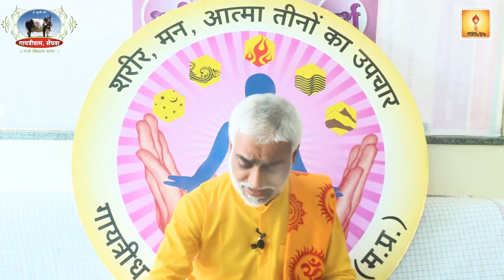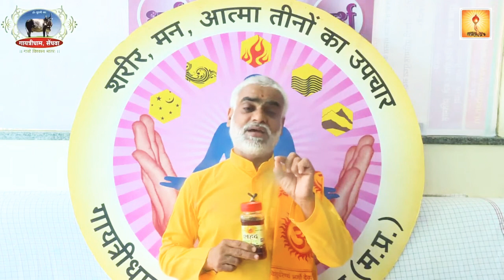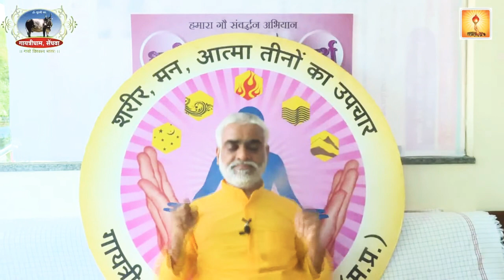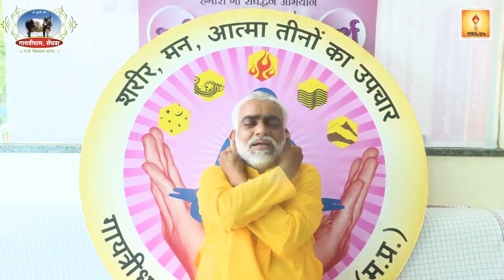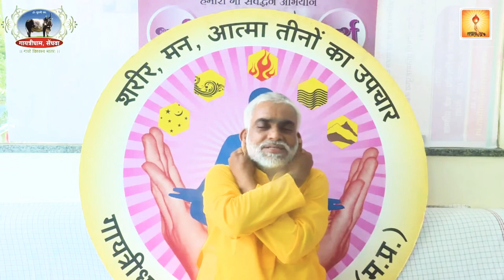व्यसन मुक्त अभियान नशा से बचे और अपने परिवार को व्यसन मुक्त कीजिए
!! व्यसन मुक्त भारत अभियान !! विशेष कार्यक्रम निर्देश ( 2nd Oct  अक्टूबर  को प्रात: से सायं तक विविध कार्यक्रमों का स्वरूप इस पत्र के साथ संलग्र है। प्रात: 5.30 से 7.30 तक व्यसन मुक्त भारत प्रभात फेरी का आयोजन करें जिसमें व्यसन मुक्ति हेतु कार्य कर रहे अन्य संगठनों को भी अपने साथ जोडें। प्रात: रघुपति राघव राजाराम, वैष्णव जन तो- गीत तथा नशा मुक्ति गीत एवं नारे लगाते हुये अलख जगाते हुये प्रभात फेरी निकालें। दोपहर एवं सायं के कार्यक्रम की सूचना भी देते चलें। हल्की आवाज में मेगा माइक माध्यम से ढपली, मंजीरे के साथ गायन अधिक प्रभावी होगा।मध्यान्ह के कार्यक्रम में विशेष तौर पर विभिन्न नशों जैसे पान, गुटका, शराब आदि के कारण उत्पन्न गन्दगी वाले स्थानों की स्वच्छता करें एवं  ‘स्वच्छ भारत’  हेतु जन जागरण का कार्य भी अन्य संगठनों के साथ मिलकर करें। अन्त में स्वच्छता संकल्प करायें।
- सायंकालीन सभा में नगर के विविध सामाजिक, धार्मिक संगठनों के प्रमुखों को आमंत्रित करें तथा ‘नशा भारत छोड़ो’ हेतु संक्षिप्त अपील करायें एवं आग्रह करें कि वे अपने समाज को नशामुक्त समाज घोषित करें ताकि विभिन्न सामाजिक-धार्मिक कार्यों में नशा पूर्णत: प्रतिबन्धित हों। समाज को व्यसन से बचायें और सृजन में लगायें- ऐसा अनुरोध करें।
- दीप यज्ञ में सामूहिक संकल्प भी कराया जाये तथा नशामुक्त लोगों का अभिनन्दन करें।
- कार्यक्रम का आयोजन गायत्री शक्तिपीठ/प्रज्ञापीठ अथवा किसी सार्वजनिक स्थल पर जहाँ आम जनता को पहुँचने में सुविधा हो, पर करें।
- आयोजन संबंधी सूचना स्थानीय प्रशासन को पत्र द्वारा अवश्य दे दें।